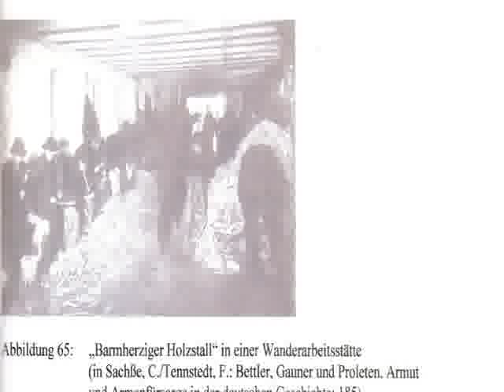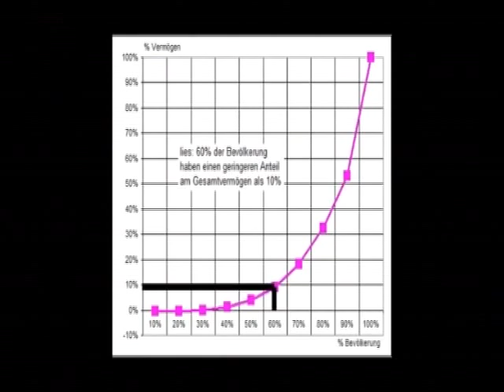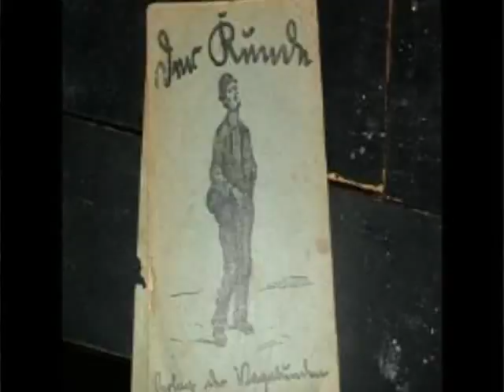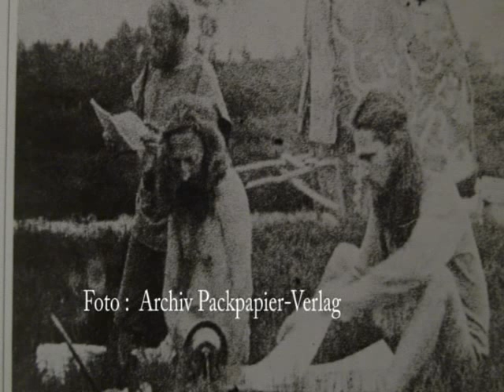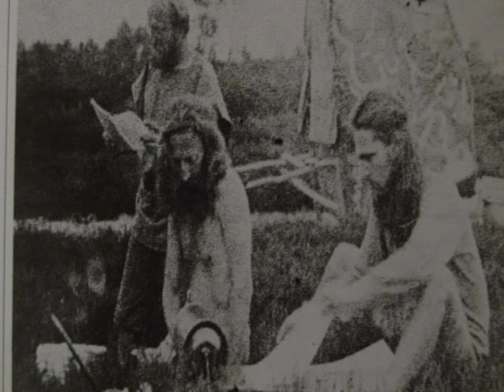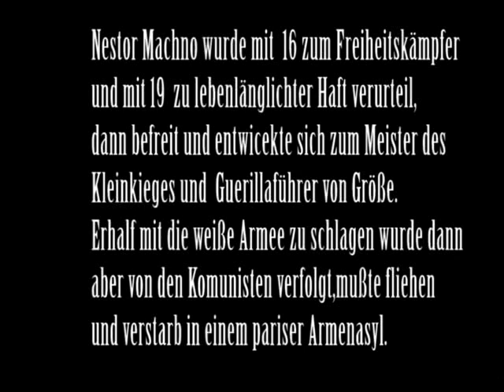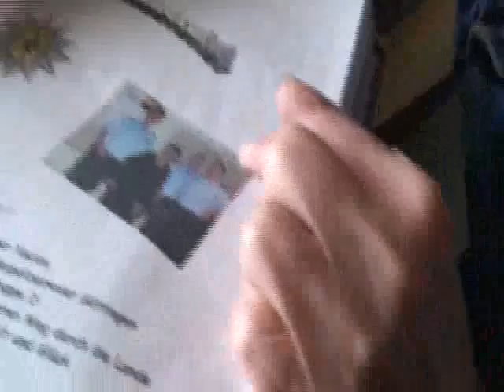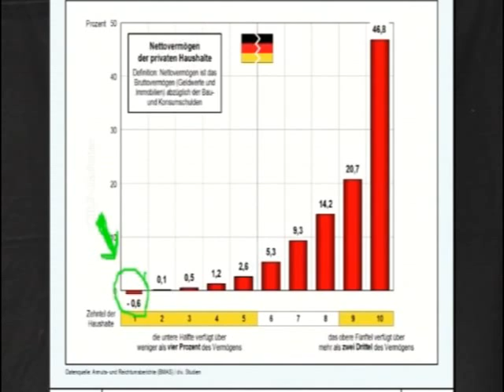Leben am Rand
Dokumentalfilm von Laura und Ingo Wilkenshoff über die Kultur der Obdachlosen und die Entstehung des Sozialstaates bis Heute.